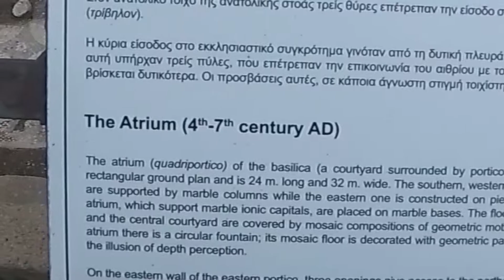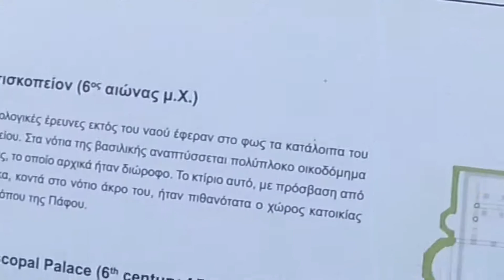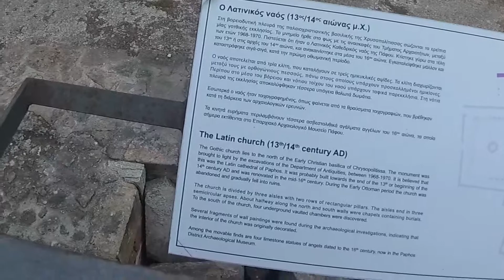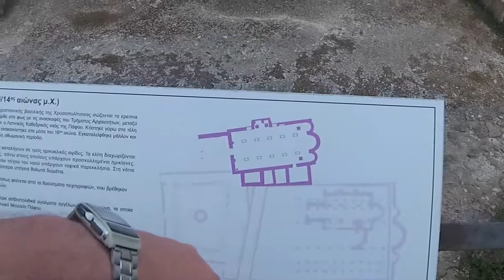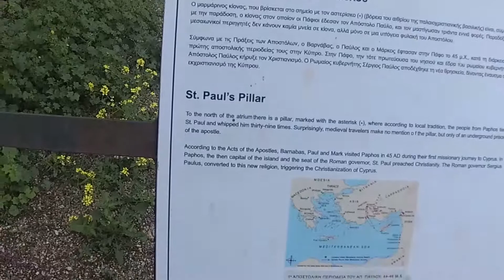Кипр. Базилика Хрисополитиссы и Церковь Святой Кирияки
Кипр, Пафос в марте 2017.
Возведение раннехристианской Базилики Хрисополитисса относится к IV веку. Это было одно из самых больших храмовых сооружений на острове. По легенде она была построена на фундаменте римского форума, где за проповедования христианства на Кипре был подвергнуть публичному телесному наказанию апостол Павел. Причём остатки колонны, к которой по легенде был привязан святой Павел, размещена в северо-восточной части развалин базилики. Характерной чертой раннехристианских базилик является деление здания на нефы (обычно нечётное количество: 3, 5, 7), разделённые рядом колонн или столбов. В VII веке базилика Христополитисса была разрушена. Что стало причиной - неизвестно, предположительно это произошло в результате землетрясения. До наших дней дошли не только колонны, сохранились и фрагменты напольной мозаики. На рубеже XV-XVI веков на руинах базилики была построена церковь Агии Кирияки, сохранившаяся до нашего времени.